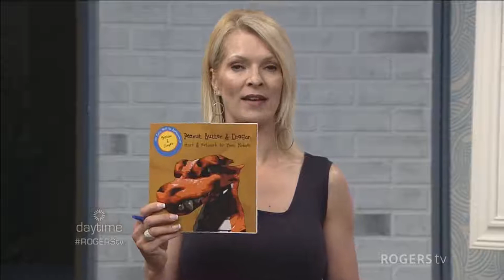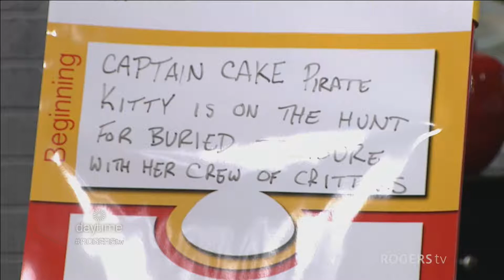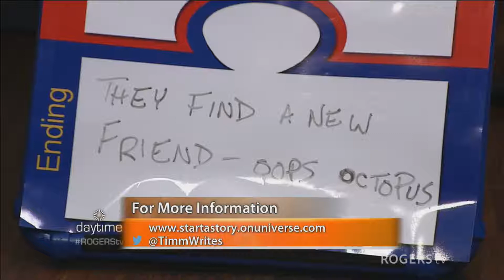Start A Story Young Writers Workshop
Author Timm Holmes talks about his "Start A Story Young Writers Workshop" aimed at children aged 4 to 9.